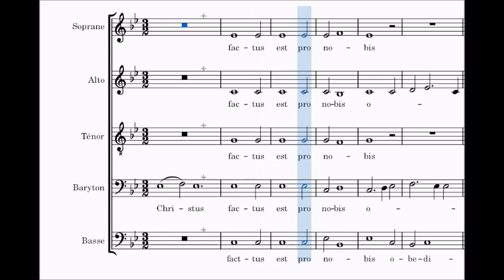Pierre De La Rue - Christus Factus Est (Spartito per Basso)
Brano di Pierre De La Rue, "Christus Factus Est", Spartito per Basso

🎼    Spartiti Tutorial
🎻    Biografie di Musicisti
📚    Approfondimenti